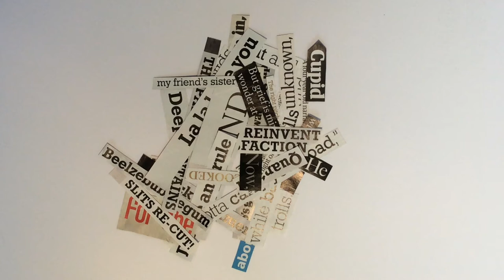found poem for Stephen Hawking by Kirsten Luckins